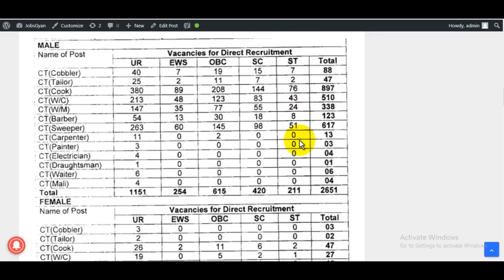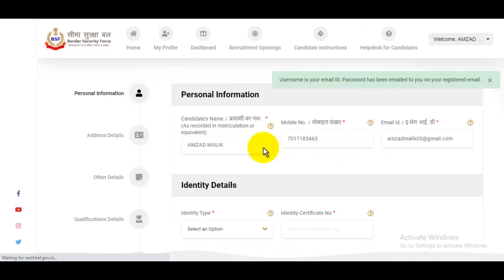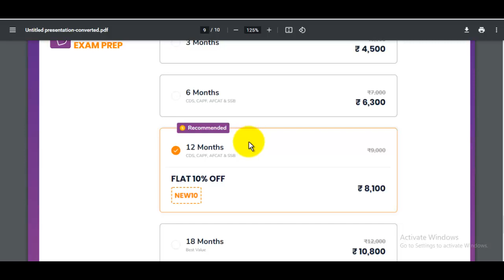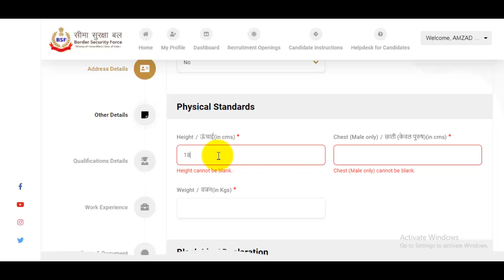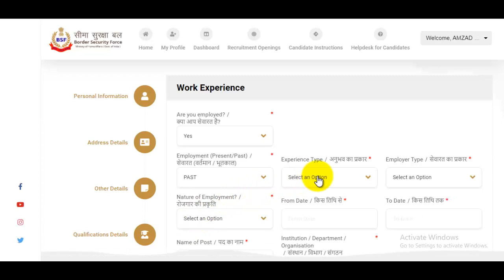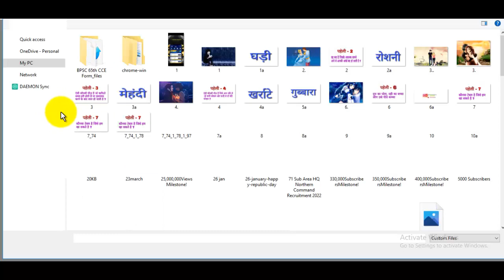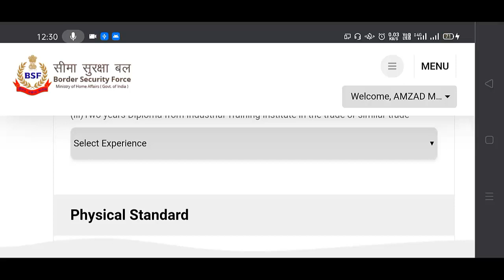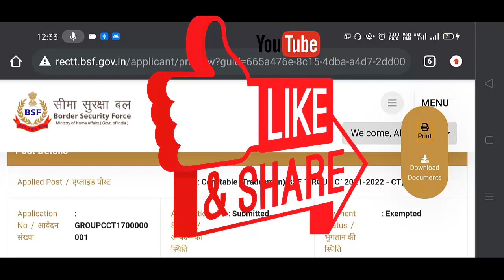BSF Constable Tradesman Online Form 2022 Mobile Se Bhare | BSF Tradesman Online Form 2022 in Mobile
The BSF Constable Tradesman Online Form 2022 Apply link has been announced by Border Security Force (BSF). Candidates also search it as BSF Constable Bharti 2022. Apply online for BSF Constable Vacancy 2022 via bsf.gov.in. Applicants who want to apply for BSF Constable Notification 2022 should check out the complete details before apply...

स्नेहपूर्वक धन्यवाद!🙏
"आपका Dost
GyanDevHost"